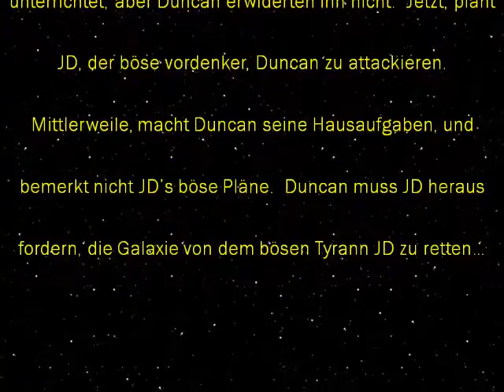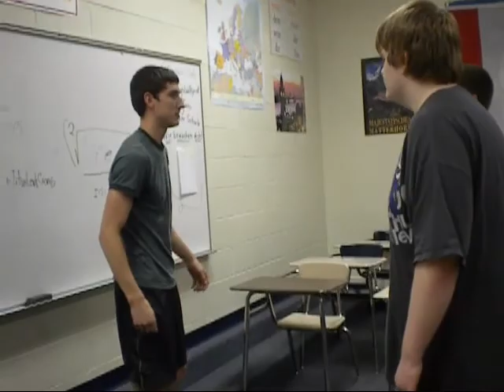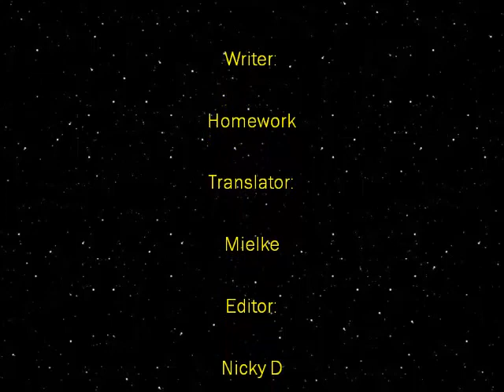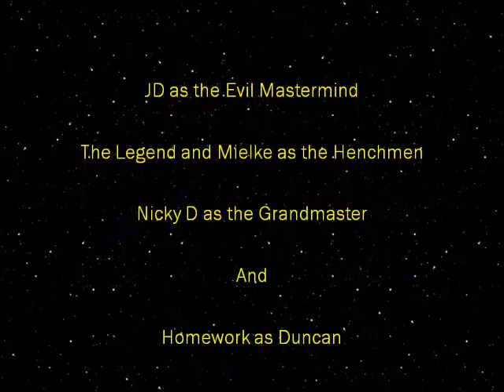German Force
I uploaded this a long time ago, but apparently it had no audio so I decided to upload it again.  Was a project for school, so it may not be the best camera work.  It is also all in German, in case you couldn't figure it out.